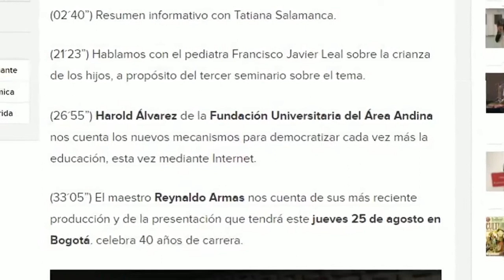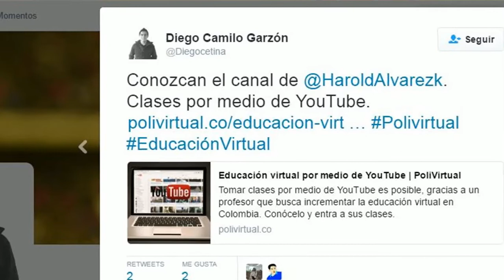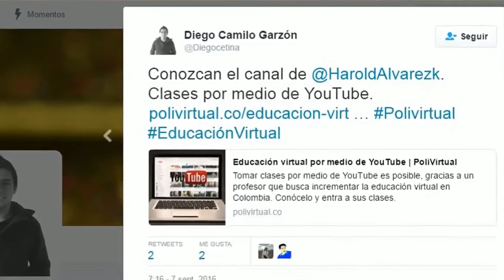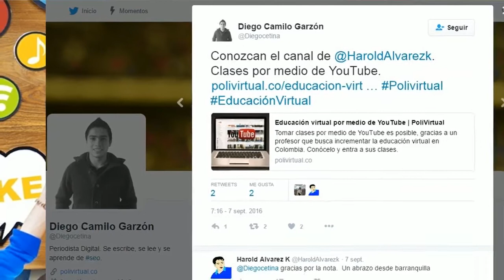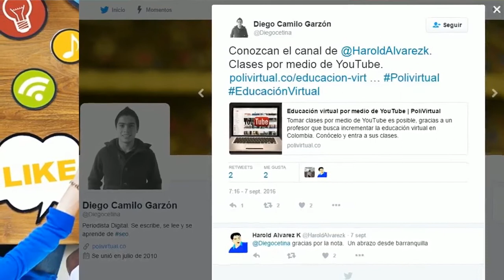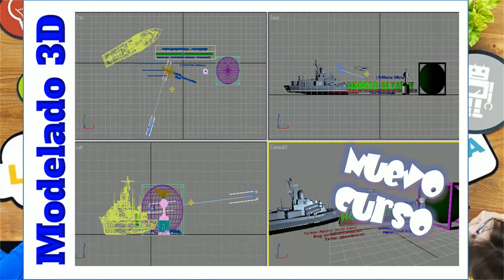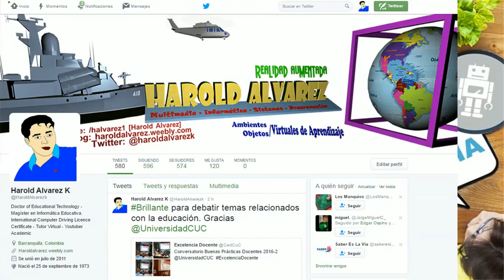Entrevista "Lo más Caracol" - Ago 2016 - YouTuber Academic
En esta oportunidad me entrevistaron del programa Lo Más Caracol, para dar información sobre la experiencia del montaje y conducción de cursos, mediante este portal YouTube. Ojalá sea de su agrado.